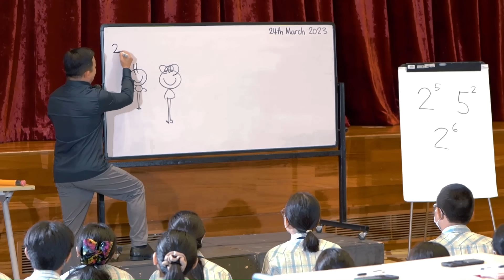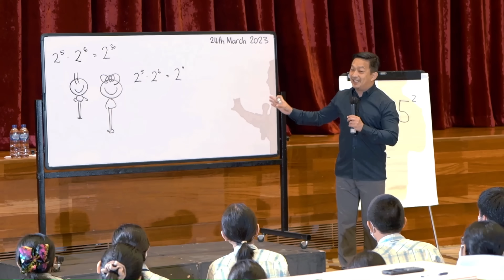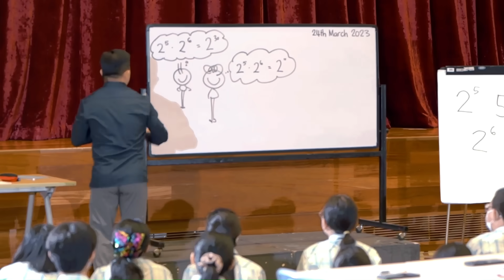Posing a Problem for Inquiry-Based Learning (Bahasa)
Yeap Ban Har saat ia mendemonstrasikan keunggulan Pembelajaran Berbasis Inkuiri (IBL) dalam Matematika melalui pengajaran persoalan yang efektif. Video ini menawarkan kesempatan unik untuk mengamati tahap awal IBL: mengajukan masalah yang menarik. Saksikan Dr. Yeap beraksi saat dia menyeleksi dan menyajikan masalah yang selaras dengan tujuan pelajaran, yang segera menarik siswa ke dalam inti proses pembelajaran. Simak bagaimana masalah yang dirangkai dengan baik di awal pelajaran dapat memicu rasa ingin tahu siswa dan menyiapkan perjalanan pembelajaran yang menarik.

Tentang Dr. Yeap Ban Har Dr. Yeap adalah seorang pendidik matematika, ahli terkemuka di dunia dalam pengembangan profesional dan pelatih yang menginspirasi. Beliau berkeliling dunia untuk mengajarkan kursus pendidikan matematika. Beliau memberikan contoh praktik instruksional yang berkualitas serta menghubungkannya dengan teori dan penelitian pendidikan berbasis bukti.